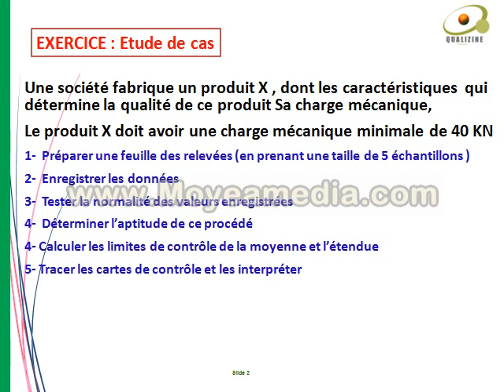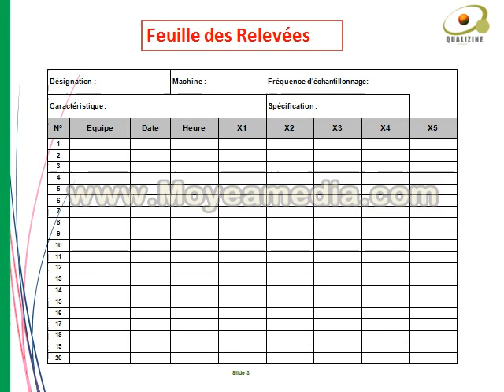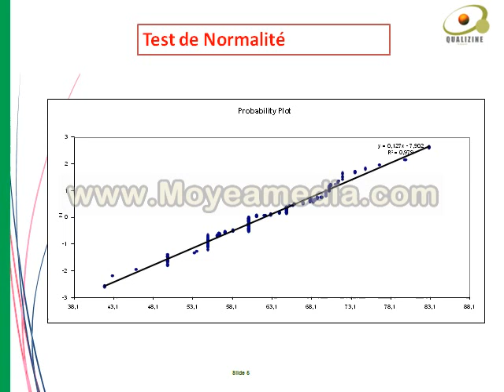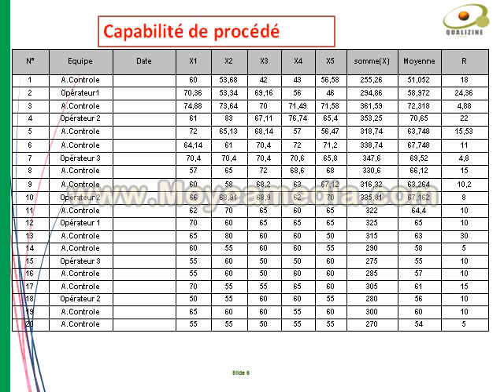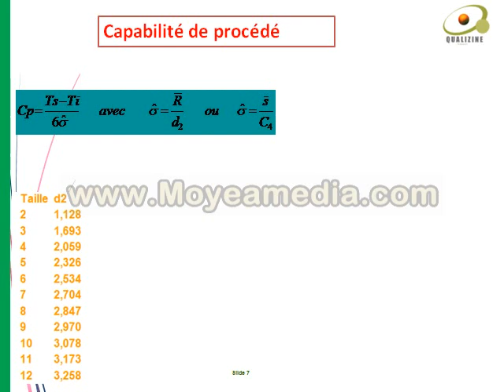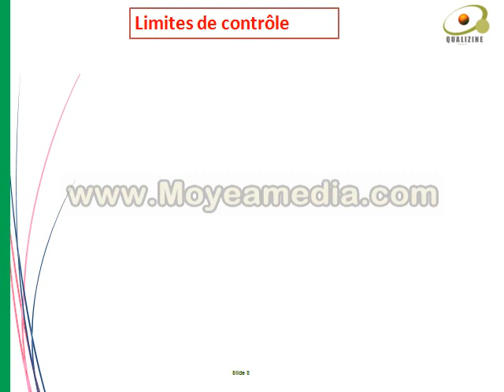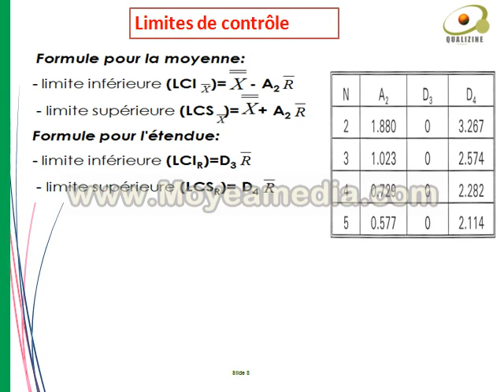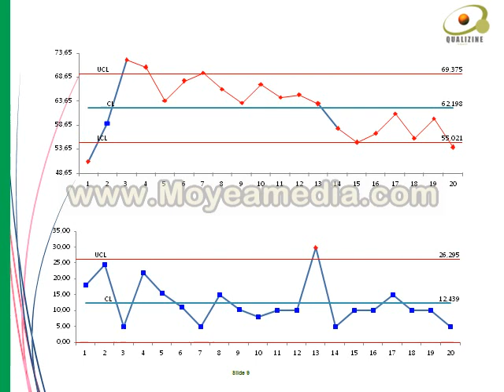Maitrise Statistique des Procédés MSP SPC (Exercice ) Partie 4/4